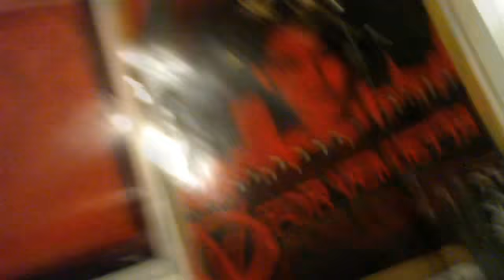Drift0r Update #9 - Contest Time, cash prize, your video on Machinima, w/ fiancee, dog, and room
So my capture card is dead but I've got the resources to make three more Modern Warfare In Depth videos.  But after that I'm going to need some help, this is where you guys come in.  If you want your gameplay to be a part of MWID, then post it under this video.  Best gameplay wins, simple as that.  I'm judging base on video quality and gameplay quality.  You can send in a preview of the gameplay, I'm requesting a lot so just one video will be enough.  No need to post all.

Video Requirements:
Must be at least 630x360, 1280x720 is preferred (please don't upscale SD, I can tell)
Must be in proper 16:9 widescreen
4:3 (square) that is stretched to 16:9 is no good
Small rectangle of video, inside a big black rectangle of nothing is no good
Must be at least 30fps
Final file size must be under 300MB

Gameplay requirements:
PP2000 w/ silencer
G18 w/ akimbo
Raffica w/ red dot, w/ akimbo, w/ last stand
TMP w/ red dot

Also you must be comfortable with PayPal and sending me files.